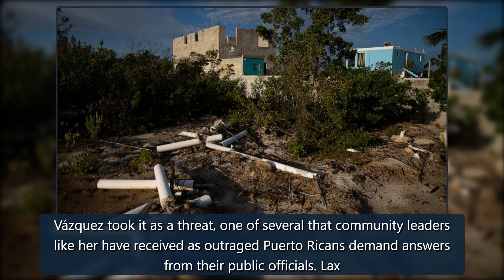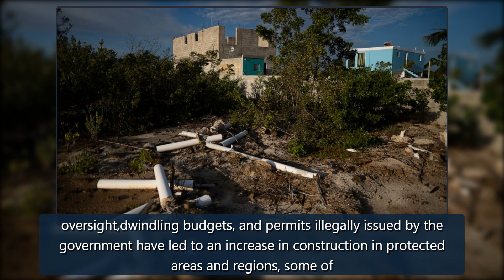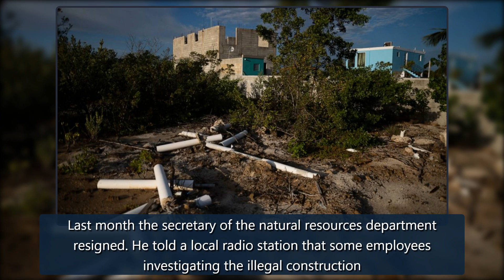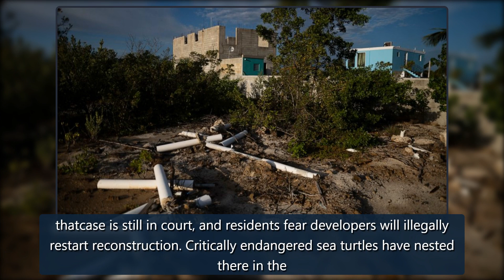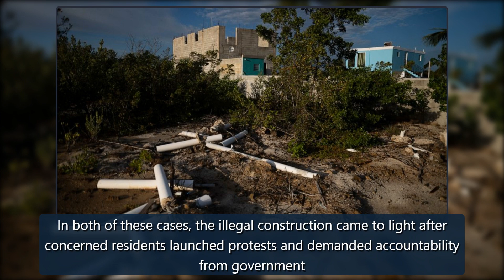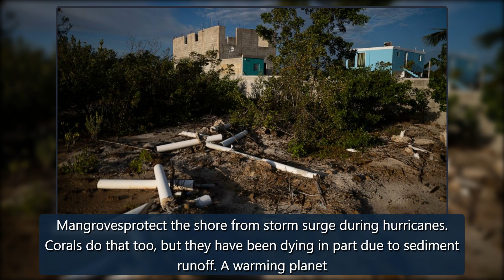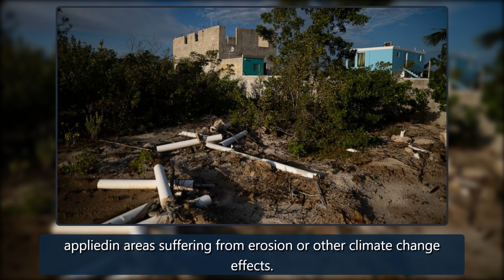Builders hurt protected areas in climate-weary Puerto Rico - ABC News